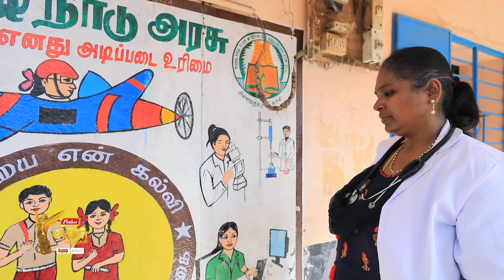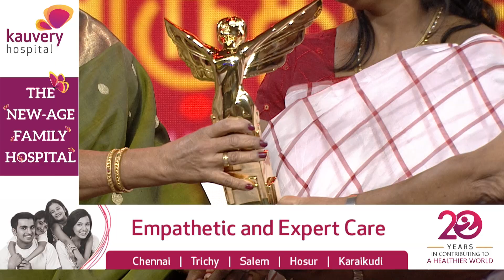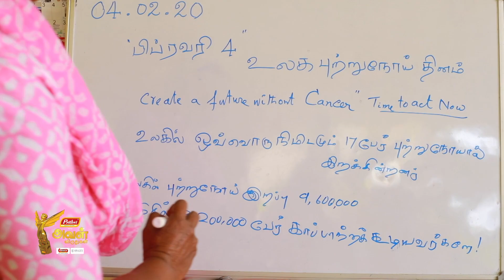Aval Awards 2019 | Part 2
This International Women's Day, Vikatan brings you the best of Women Achievers via its platform - Aval Awards 2019. The show was attended by powerful women from cinema, business, services and media. Nadhiya, Ramya Pandian, Anchor Archana, Actor Bharath,  Shanthanoo and KiKi, Khushboo, Ambika, 'Queen' fame Anjana Jayaprakash, Kala Master, Vishnu & Ayesha of 'Sathya' fame, TikTok & YouTube sensation Pavi teacher Brigida Saga,  Miss India Anukreethy Vas, Actress Vanitha, Dhanam Amma along with Actress Deepa Venkat. Watch this treat as all the great women walk the Red Carpet for Aval Awards 2019! An exclusive offering from Vikatan!

Aval Awards, instituted in 2017, celebrates and recognises the role & contributions of women in various walks of life. The award categories include Social Work, Civil Service, Healthcare, Public service, Eco Warriors, Farming enthusiast, Entrepreneurship and Acting. Some awardees are well recognised in the civic society, while many others had trodden their path but were relatively unknown beyond their fields. The Aval Vikatan team had done an extensive research to identify such personalities and not only recognised their unsung contribution but also celebrated their success and showcased them as a role model to the larger audience.